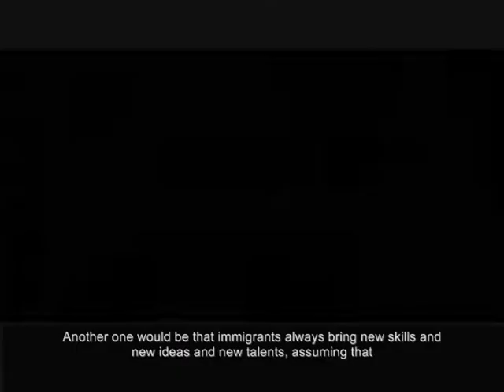Immigrants Provide Economic Boosts To New Countries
Amelie Constant, Program Director of Migration at the Institute for the Study of Labor, says one benefit of migration to countries is that immigrants tend to brink new ideas, skills, and talents that may not exist in the current workforce.

This trend is especially apparent in developing countries, Constant says, where immigration helps native workers move upward in careers and increases both job mobility and productivity. Immigrants also benefit their new country as consumers who increase demand for goods and services.

Immigrants also increase demand for ethnic goods and services, which can increase international trade to satisfy new demand or create new domestic industries in their new home countries.